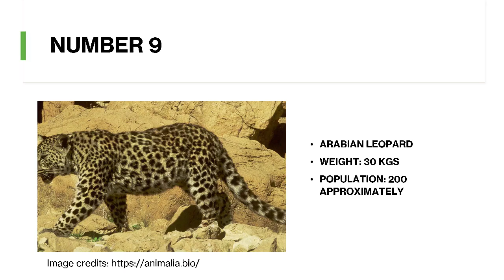Largest Leopards in the world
Have a look at the compilation of top 9 largest leopards in the world.